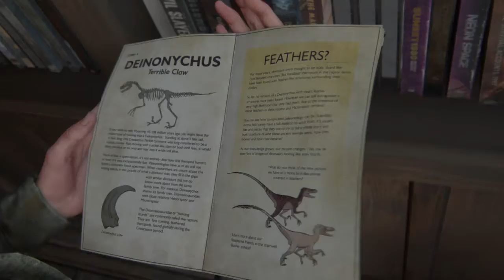The Last of Us™ Part II Episode 3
Ellies love scene and something bad will happen to Joel